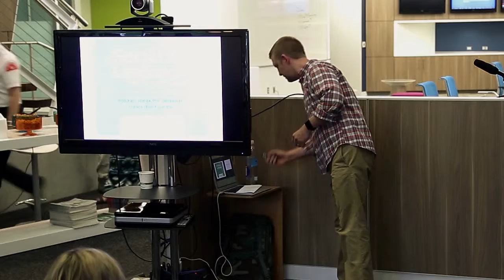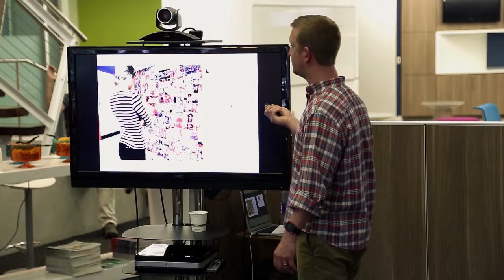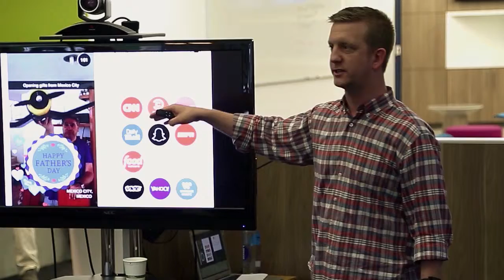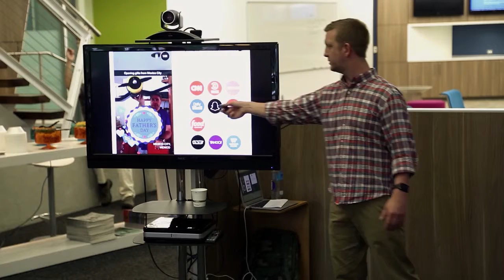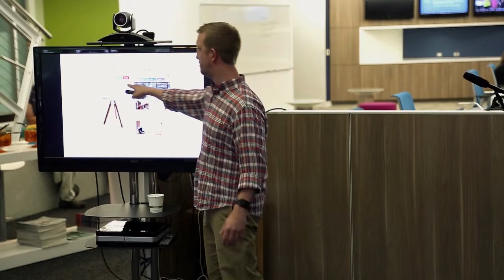Mornings@MLive "Social Media as a Language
My keynote on how to use social for your business